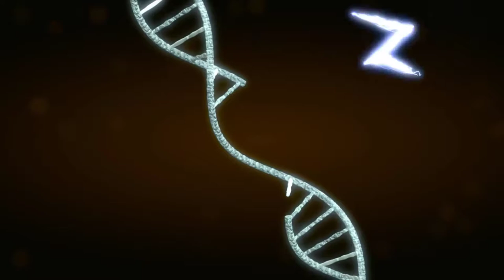Larva | Larva Cartoon Week 3 Episode 1 ~ 30 | Larva Full Movie | Lavar New